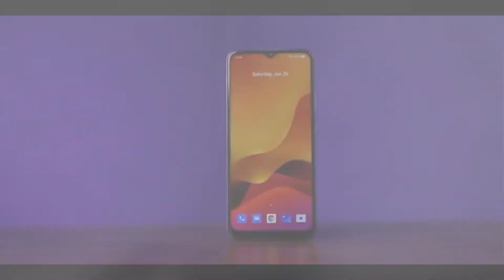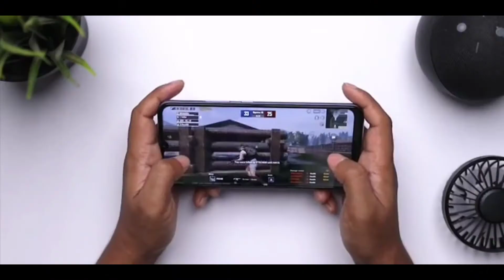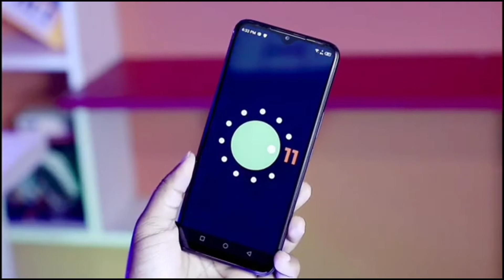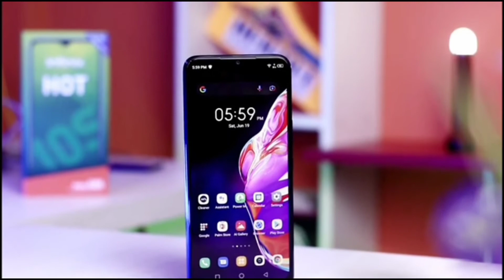Infinix Hot 10s নাকি Realme C25s কোনটা বেটার ? || Tech School || Discuss About EP4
📌Business Mail :📍 smsakib9320@gmail. com

📌Don't Copy Anything From This Channel. It’s a Cyber Crime.All Videos of this channel is Copyrighted By Sheikh Mohammad Sakib ( Owen & Founder  of  The Tech School )📍